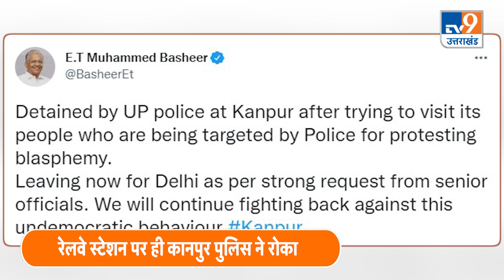Violence: हिंसा वाले इलाकों का दौरा करने पहुंचे थे सांसद E.T Muhammed Basheer, पुलिस ने भेजा वापस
कानपुर में हिंसा के बाद आज शुक्रवार को पुलिस हाई अलर्ट पर है. धारा 144 भी लागू कर दी गई है. इस बीच अब हिंसा पर भी सियासत का दौर जारी है दरअसल IUML यानी इंडियन यूनियन मुस्लिम लीग के सांसद मोहम्मद बशीर कानपुर पहुंचे थे हिंसा प्रभावित इलाके का दौरा करने के लिये ..लेकिन पुलिस ने उन्हें वापस लौटा दिया. पुलिस ने उन्हें कानपुर सेट्रल रेलवे स्टेशन पर ही रोक लिया. उन्हें शहर में जाने की इजाज़त नहीं दी गई.इस वीडियो में देखें कैसे स्टेशन पर ही बैठे रहे सांसद मोहम्मद बशीर.